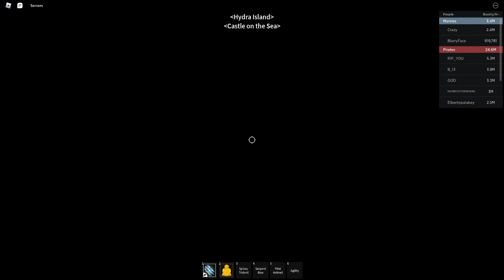Getting Yama in Blox Fruits!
sorry if i sound sick, mainly due to mucus